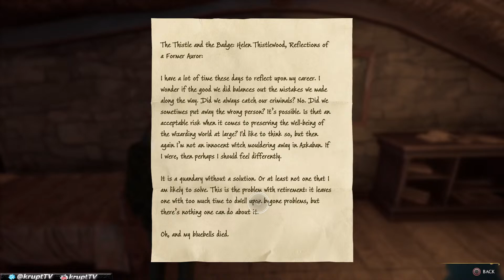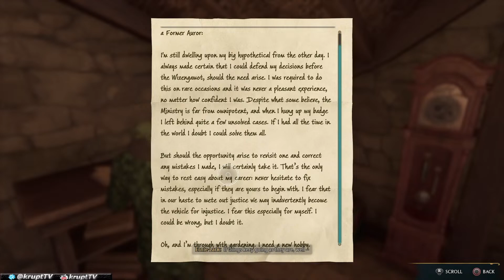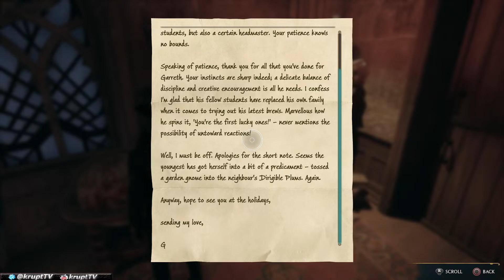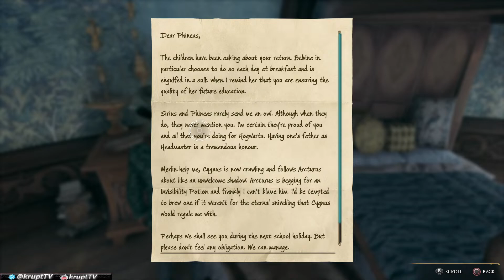Hogwarts Legacy Playthrough [Part 4] | Main Story | Side Quests | Challenges | Collections | 100%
Couple days in to my first playthrough level 30+ having a blast. I'm thinking I want  to 100% this so I like to play slow to explore and discover so I hope you don't mind!  Some days I'm doing more side quests or collections etc. instead of Main Story depending on what I feel like. Learning new things everyday!